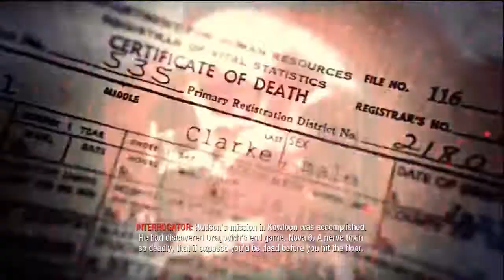Call Of Duty: Black Ops Walkthrough Part 15 Campaign